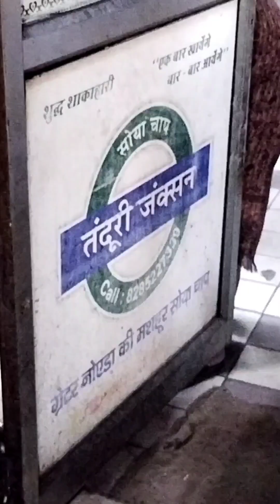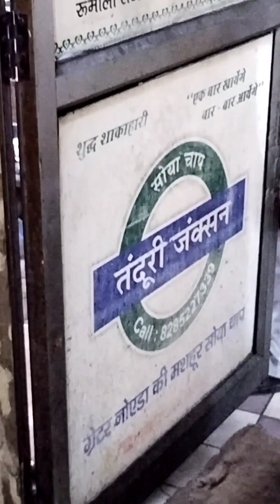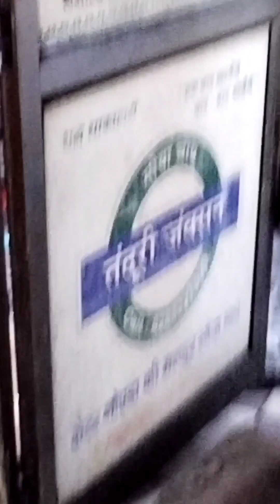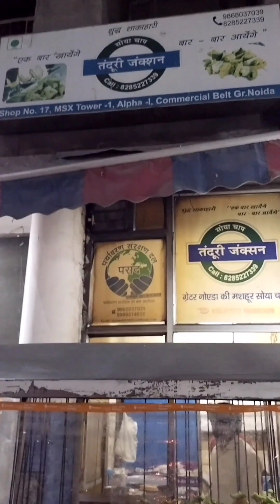Soya Chaap | सोया चाप | Tandoori Junction | malai chaap | 3 lakh views req.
**Royal Customer Discount offer**
*t&c
ग्रेटर नोएडा की सबसे मशहूर मलाई सोया चाप -एक बार खाओगे,बार-बार आओगे | Tandoori Junction ग्रेटर नोएडा की सबसे पुराना सोया चाप का Restaurant है जोकि 2011 से लोगों को स्वादिष्ट चाप खिला रहा है | malai chaap | 3 lakh views req.
video dekho discount pao
विडियो देखो छूट पाओ
soya chaap